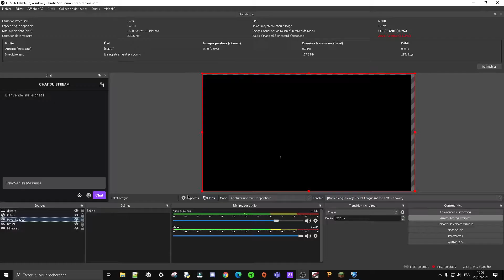TUTO : Comment bien réussir son aérienne sur Rocket League !?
Salut à tous si vous ête observateur vous aurez remarquer que chaque jour je sort une vidéo car jusqu'à demain c'était le "marathon des vidéos " Voilà mon discord